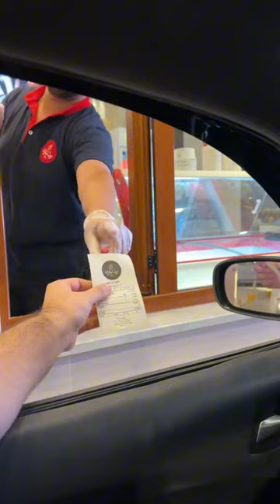Meat Biryani With Naan, Spaghetti Cups, Hot And Spicy Chicken Zinger Desserts And Cookies Mukbang